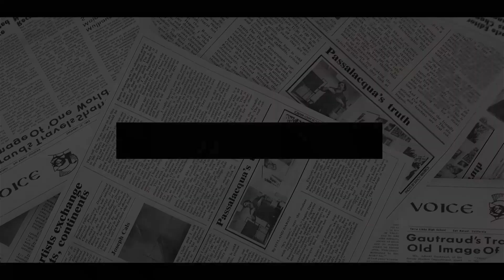Queen GETS RID Of Harry In IMPORTANT PICTURE OF THRONE Making Duke Absolutely Go Through The Roof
MEGHAN Markle and Prince Harry were "convinced" the royals were "against them" after the Queen's 2020 New Year photo, a royal author has claimed.
The Duke and Duchess of Sussex were absent from the snap shared by Her Majesty at the start of the new decade.
Taken in the Throne Room at Buckingham Palace, the photo features the Queen surrounded by her son Prince Charles, grandson Prince William and great-grandson Prince George - laying out the future of the British Monarchy.